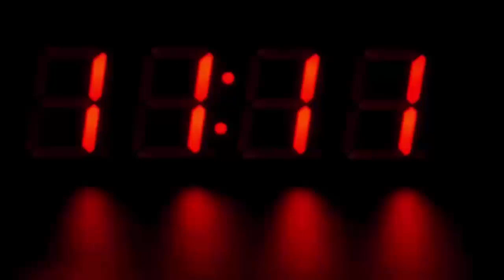खेत में 200 किलो की तिजोरी देख के लोगो को हुआ शक, जब सच्चाई सामने आई तो हैरान रह गए सब...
A 200-kg vault was vanished by Pune's Tailoring World shop. The thieves were trying to open it away in a sugarcane field. At this time, the owner of the farm came there and seeing all the thieves left the vault weighing 200 kg and fled there. Then the owner of the farm informed the police about this.

At three o'clock on Thursday night, a large vault was stolen from a cloth shop named Sewing World in Kothrud area of ​​Pune. In this case, a case is registered at Kothrud Police Station, Pune. According to police, the vault was stolen by seven to eight unknown thieves.